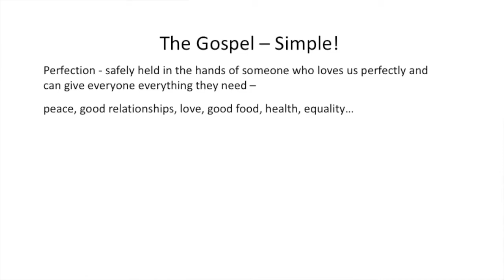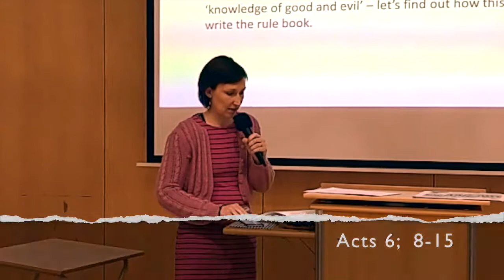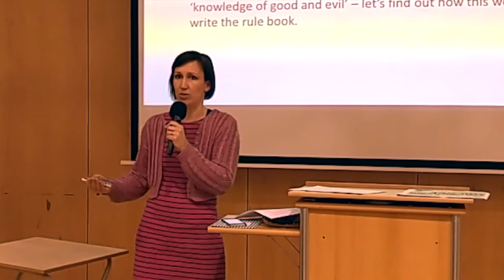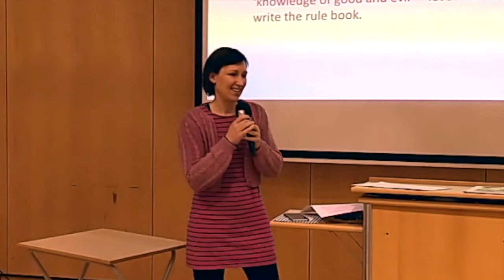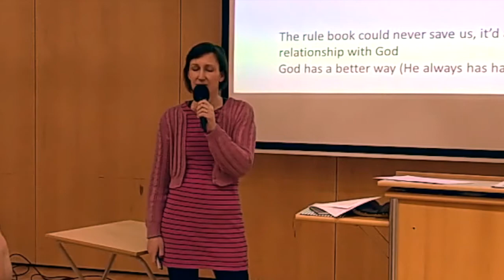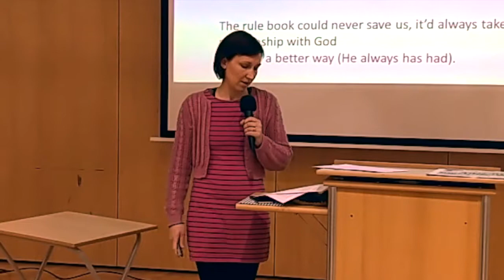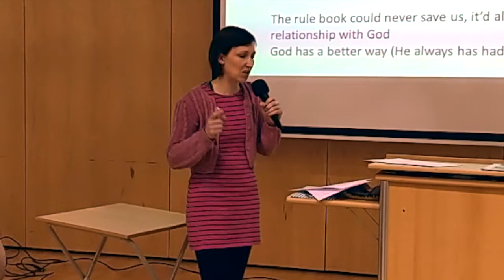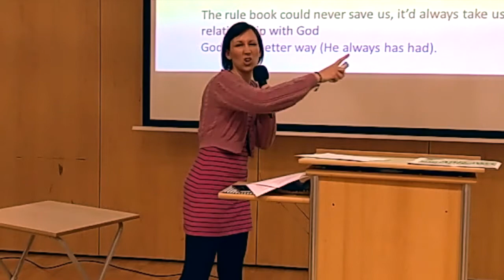The Gospel Simple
A talk by Amy Leney looking at the perils of performance and life separated from the One who created us to live in connected, dependent relationship with Him.  Amy uses examples from the life of Saul to demonstrate how the fruitful life is found when we are filled with the Spirit of God.